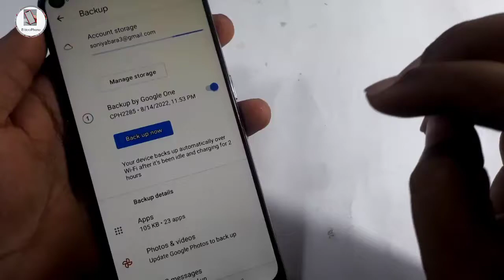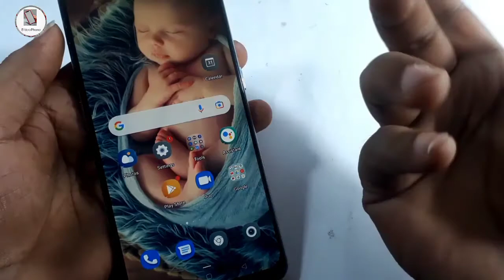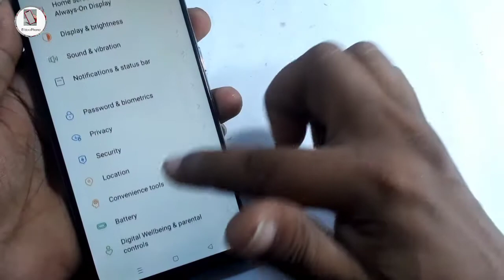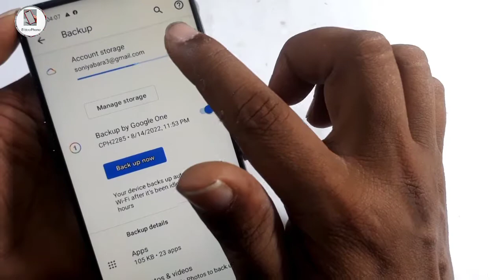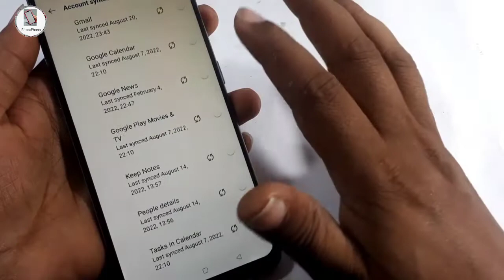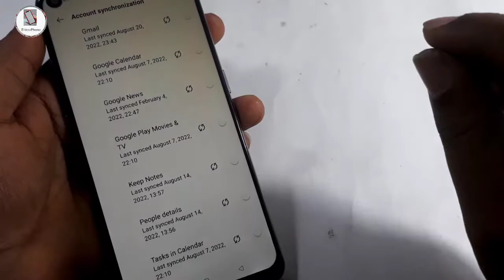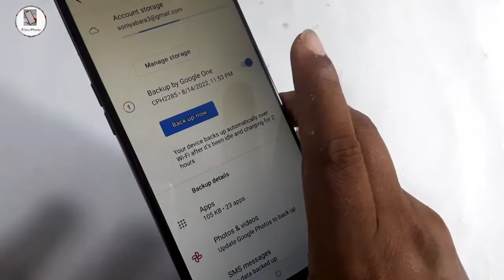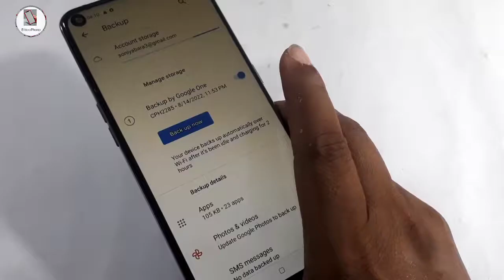Gmail par data kaise save karen || अपने फोटो व डाटा को जीमेल मे कैसे सेव करे 🤓😲🤗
Gmail par data kaise save karen || अपने फोटो व डाटा को जीमेल मे कैसे सेव करे 🤓😲🤗||  @Bittoo Phone ​

भाई बड़ी मेहनत से आपका छोटा भाई आपके लिये वीडियो बनाता हैं भाई चैनल को सब्सक्राइब करलिया करो और कोई  गलती हो जाये  तो छोटा  भीम समझ कर माफ़ करना और कमेंट में मेरी गलती  सुधारना ! धन्यवाद्
जय हिन्द जय भारत लव यू भाइयो !

Brother, with great effort, your younger brother makes videos for you, brother, subscribe to the channel and if there is any mistake, then forgive me as Chhota Bheem and correct my mistake in the comment! thank you
Jai Hind Jai Bharat Love you brothers!

Jai Hind Jai Bharat Cinta kalian saudara!

بھائی بڑی محنت سے آپ کا چھوٹا بھائی آپ کے لیے ویڈیوز بناتا ہے بھائی چینل کو سبسکرائب کریں اور اگر کوئی غلطی ہو جائے تو مجھے چھوٹا بھیم سمجھ کر معاف کر دیں اور کمنٹ میں میری غلطی کو درست کریں! شکریہ
جئے ہند جئے بھارت پیار کرو بھائیو!

ஜெய் ஹிந்த் ஜெய் பாரத் உங்களை நேசிக்கிறேன் சகோதரர்களே!

my queries !!!

gmail par data kaise save kare

gmail par data kaise save karen

gmail par data kaise save karte hain

Mobile me data kaise save kare

gmail par photo kaise save karen

gmail par photo kaise dalen

gmail par apna data kaise save karen

gmail par number kaise save karen

gmail par photo kaise dekhe